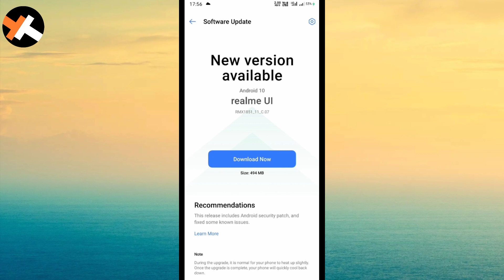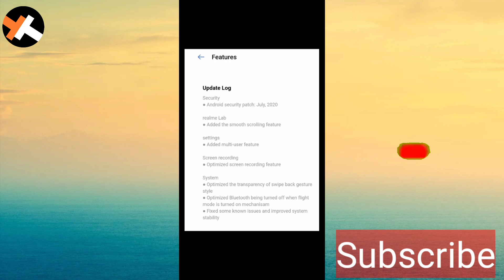Realme 3 Pro July 2020 Update | Realme 3 Pro C.07 Update | 90Hz Smooth Scrolling & Multi User Mode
Realme 3 pro july update,
 Realme 3pro C.07 update,
 Realme 3pro july update features,
 Realme 3 pro realme ui C.07 update,
 Realme 3pro C.07 update after changes,
Realme 3pro july update after changes,
Realme 3 pro smooth scrolling feature,
Realme multi user feature,
Realme 3pro new update,
Realme 3pro july software update,
Realme 3pro battery draining problem,
Realme 3pro heating problem,
 Realme 3pro realme ui problems,
 Realme ui update, Realme update,
realme 3 pro update,
realme update,
new features,
soloop app,
realme ui new update,realme 3 pro update,
new charging animation,
realme 3 pro new update features,
heyfun app,
realme 3 pro battery drain problem,
realme 3 pro c.07 july update,
realme 3 pro c.07 new update review,
realme clean master update,
realme 3 pro c.07 update review,
battery drain test,
camera,
gaming,